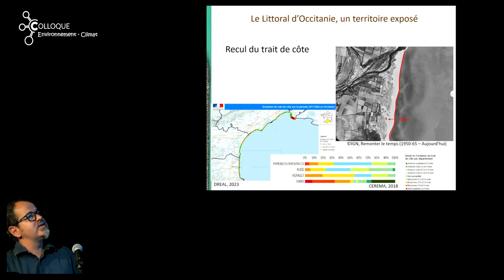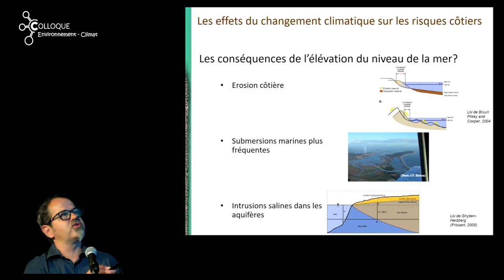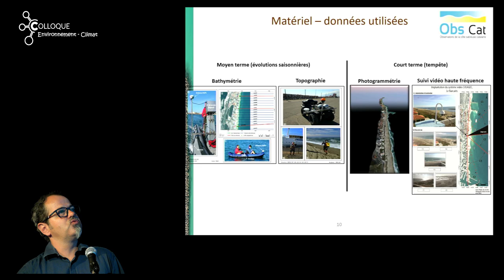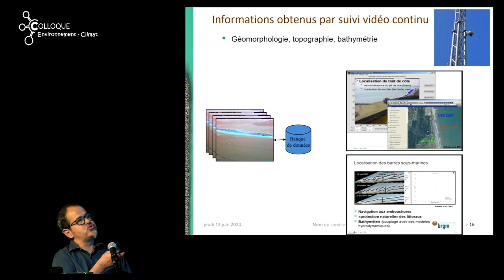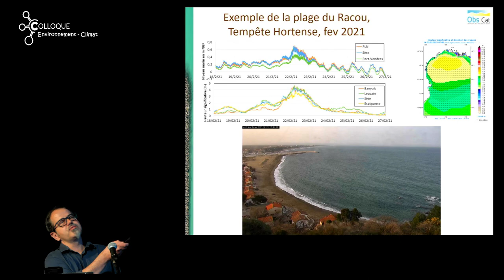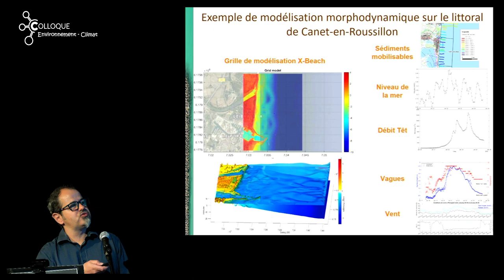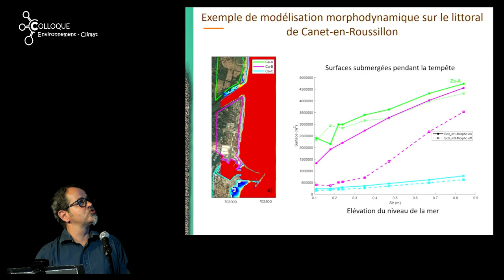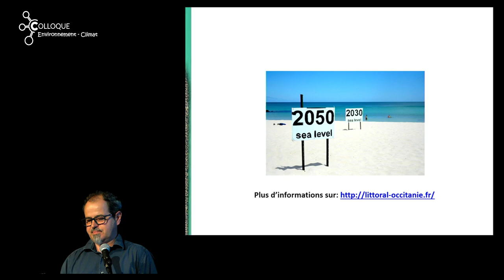Yann BALOUIN(2024) Apports de la modélisation et des mesures vidéo et aéroportées ...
Yann BALOUIN(2024) Apports de la modélisation et des mesures vidéo et aéroportées pour la compréhension des risques côtier
Apport du spatial pour la connaissance des écosystèmes et du littoral
Conférence de  Yann BALOUIN (Directeur de Recherche Littoral, BRGM))